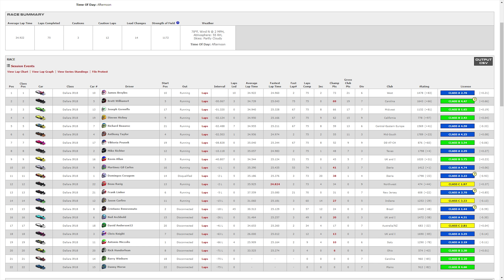iRacing | So Close (Dallara IR-18 @ Atlanta)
It's another 75 lap race at a track more known for its NASCAR racing so surely another good result is on the cards around the Atlanta Motor Speedway?